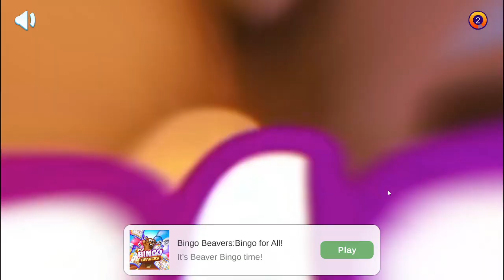Coocking Live Restaurant Game-Pancake Party-Level 13